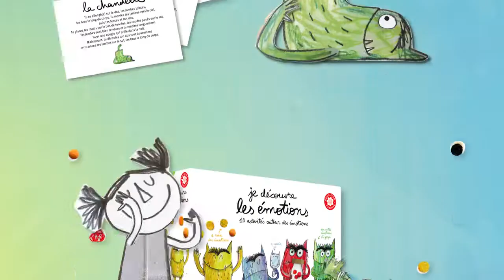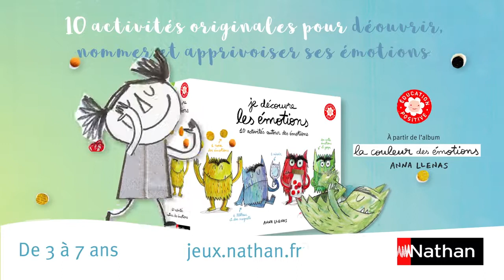Je découvre les émotions - Nathan - Jeu éducatif - lapouleapois.fr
Nathan vous présente le coffret de 10 activités, Je découvre les émotions, pour découvrir, nommer et apprivoiser ses émotions à partir de 3 ans Plusieurs activités pour découvrir, nommer, faire le tri et accueillir ses émotions: le miroir du monstre, le tableau magnétique des émotions, les cartes découverte, les flacons des émotions, le retour à la sérénité.